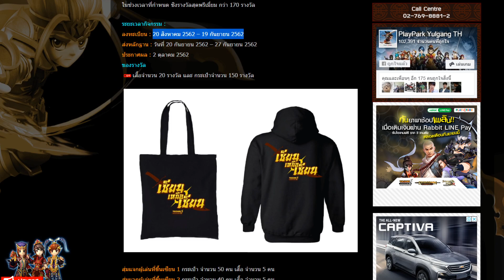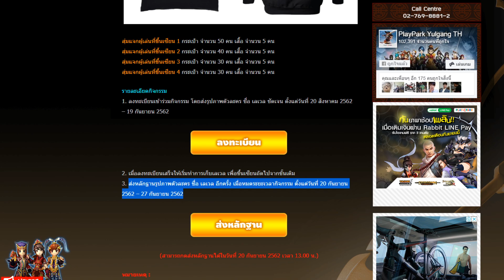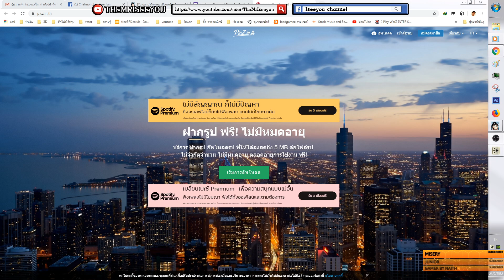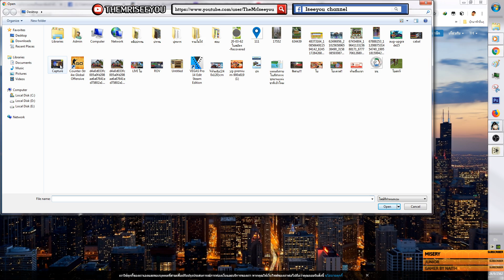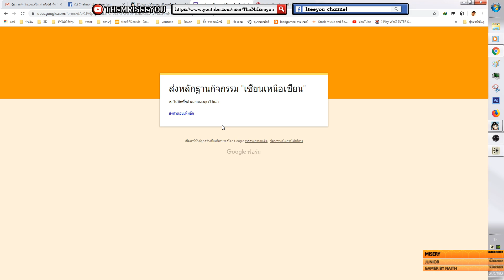โยวกัง : ส่งหลักฐาน "เซียนเหนือเซียน" ไม่มีเวลาเล่นทำได้แค่นั้น!!!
cpu : i7 4820K  3.70 GHz
VGA : GTX770 OC 4GB
MB  : Asus P9X79
RAM : 16GB (8*2) 2400MHz
👉ชื่อสตีม :: THEMR.ISEEYOU[TH]